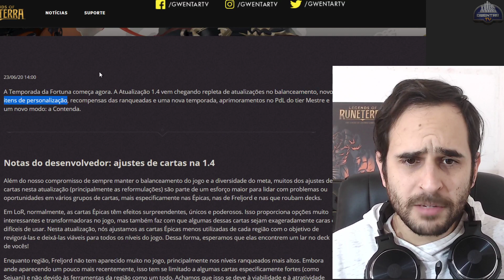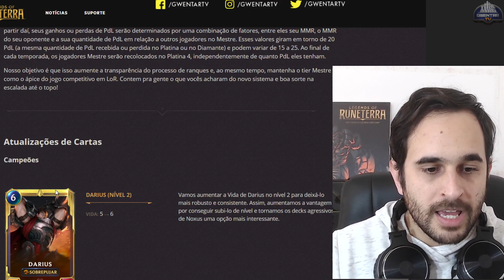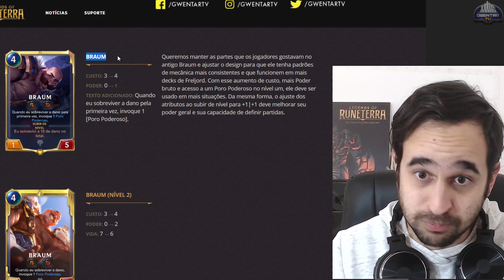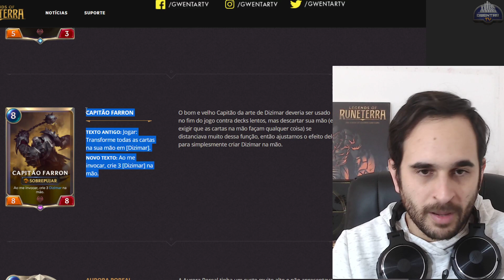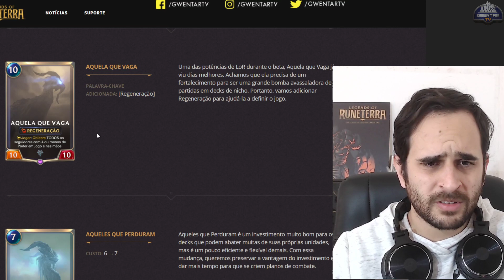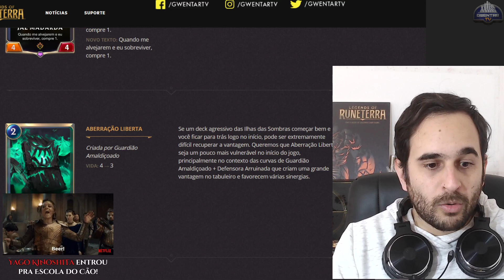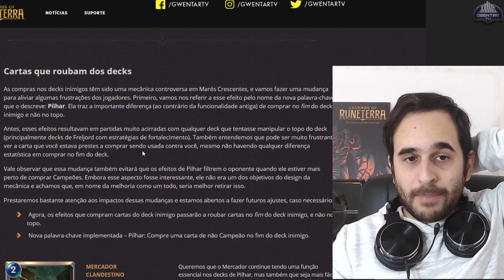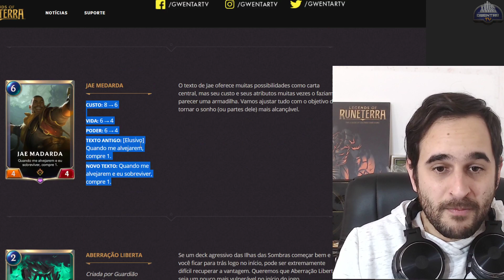🃏 RUNETERRA - ATUALIZAÇÃO 1.4 COMENTADA - ERA DO BRAUM?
ou aqui mesmo no YouTube

Balanceamento, novo modo, nova temporada e novos cosméticos. Vem ver tudo o que eu achei da nova atualização com a Temporada da Fortuna!

Se você gostou do conteúdo considere virar um Membro
Ou nos ajude compartilhando o vídeo em grupos e para conhecidos.
Qualquer sugestão só mandar nos comentários e até o próximo vídeo ;)